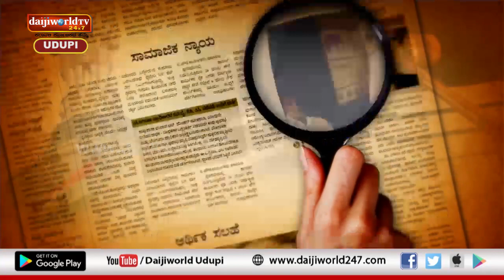Darpana | Episode 12 | POSCO ACT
Talk on Posco Act by Advocate Vijay Poojary, Special Prosecutor